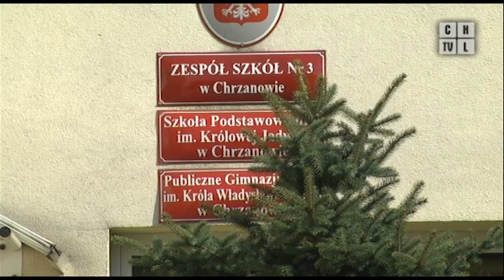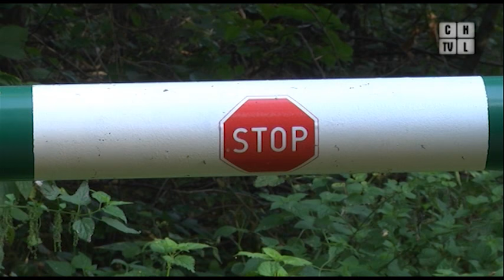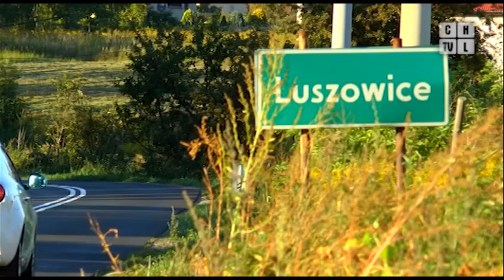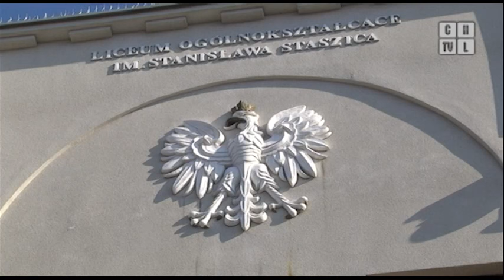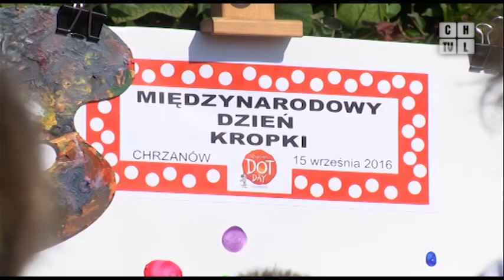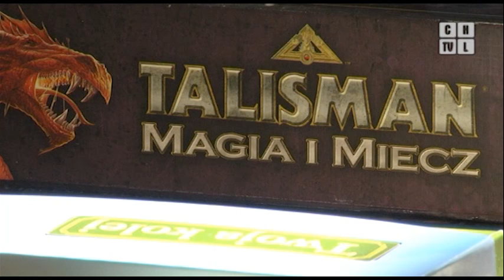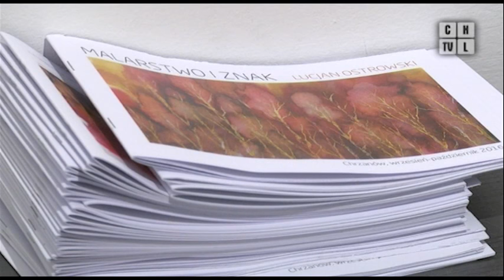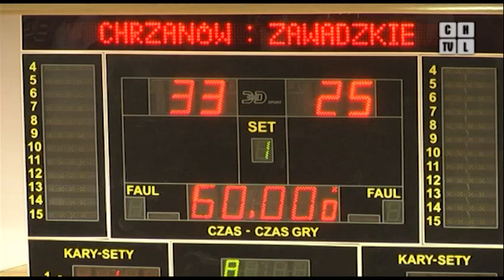Chrzanowska Telewizja Lokalna - Program z 16.09.2016